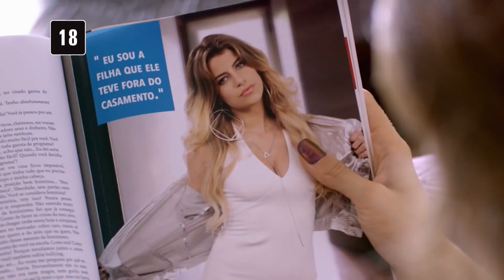LANÇAMENTOS AMAZON PRIME EM DEZEMBRO DE 2020 - LISTA COMPLETA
Conheça aqui os Lançamentos da Amazon Prime Video para Dezembro de 2020

Todo final de mês, começamos a procura sobre o que chegará nos famosos 'Lançamentos da Amazon Prime Video' do próximo mês. Afinal, atualmente, se trata de um dos principais serviços de streaming no Brasil, e além da alta qualidade, de suas produções originais, o serviço vem apostando em títulos consagrados.

Por isso, a Amazon Prime Video costuma inserir em seu catálogo, nada menos que 100 Lançamentos por mês. Com isso, temos um grande leque do que assistir, entre produções de outros estúdios e as chamadas 'originais'. Ou seja, séries, filmes, infantis, documentários, shows e animes, estão agendados aos montes, para serem disponibilizados aos assinantes brasileiros.

Em virtude da pandemia, o Prime Video afirmou que alguns lançamentos não estarão dublados.